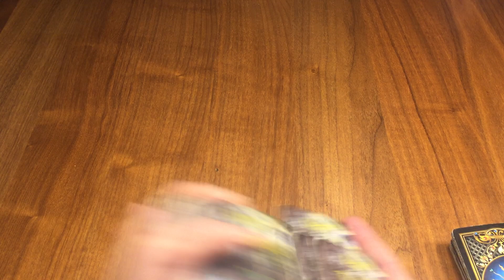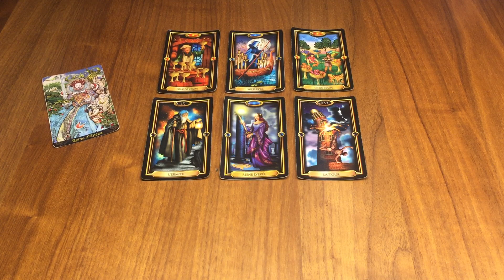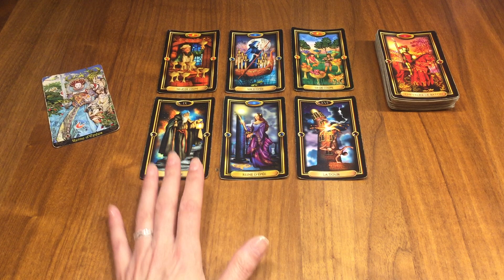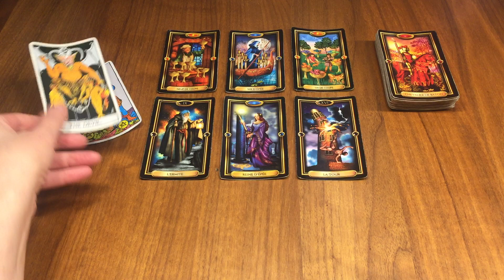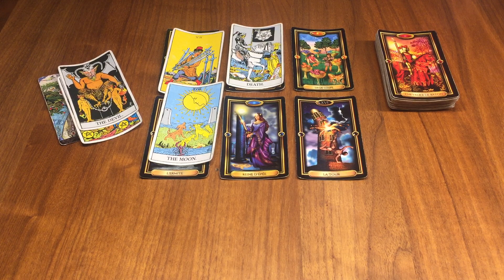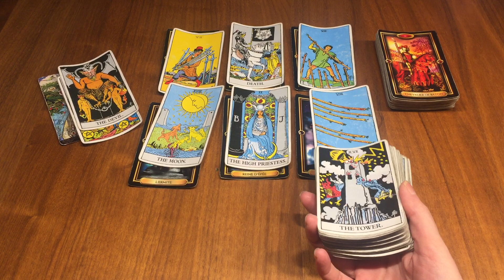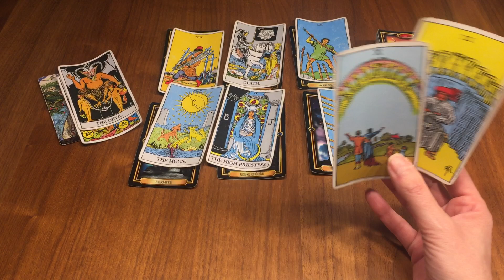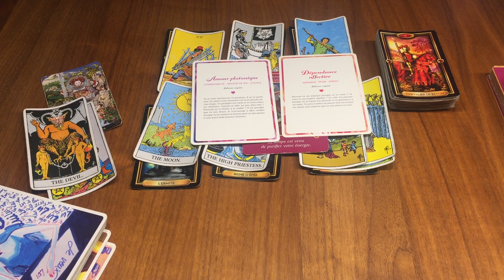Taureau Sentimental ❤️Janvier 2024 ~ Avoir le courage de faire le point pour prendre une décision